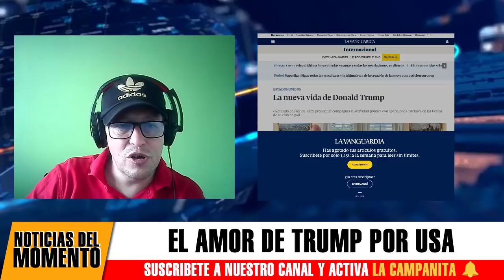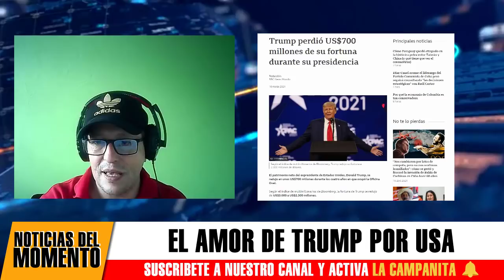Noticias de Estados Unidos Hoy El amor De Trump por USA